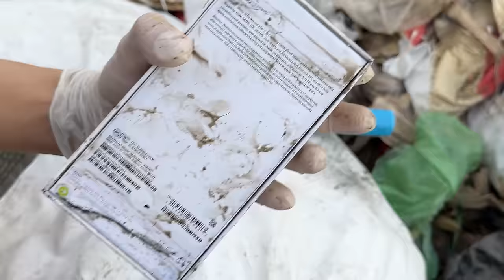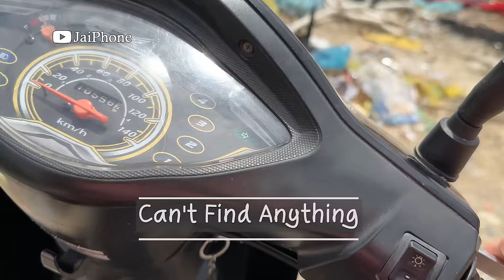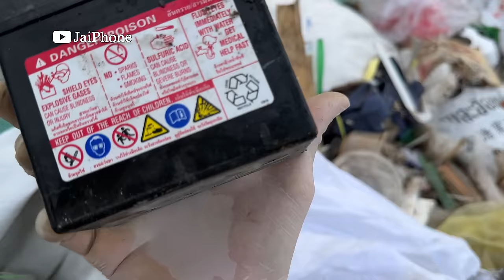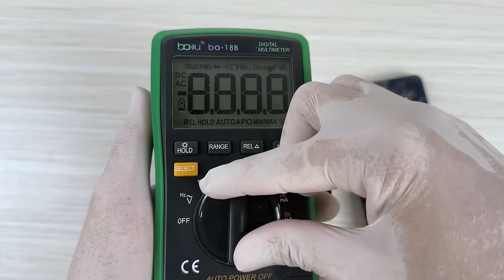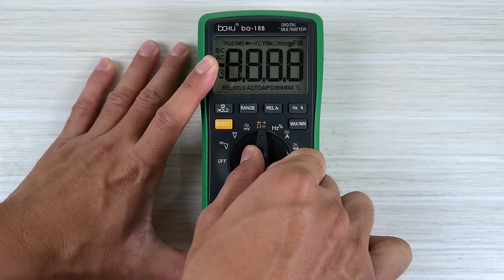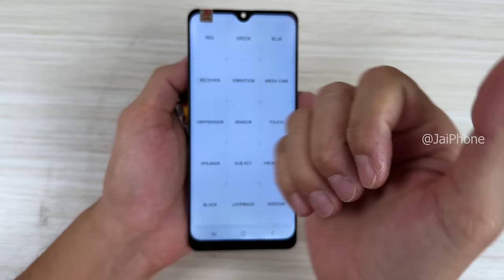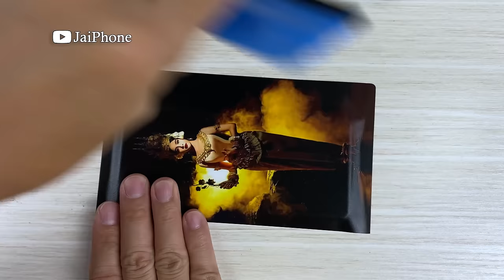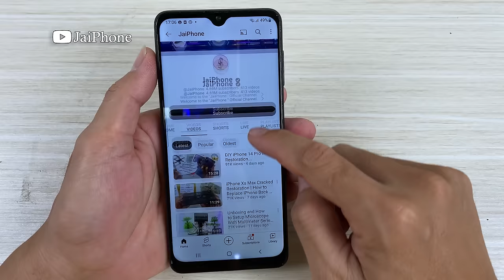Great Day! Found Broken Phone and iPhone 14 Pro Max Box - How i Restore Samsung Galaxy M32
Top 5 Restoration videos :
2. Lucky Day! Found many broken iPhones in the garbage dump! - Restoring iPhone 13 Pro Max
3. i Found Many New iPhone 13 Pro Max Box on The Road - How to restore Cracked Phone
4. i Found Many Broken Phones and More from Garbage Dumps !! Restore POCO X3 Pro Cracked
5. Found Many Broken Phones in Garbage Dumps!! i Restore Destroyed DIY iPhone X to iPhone 14 Pro